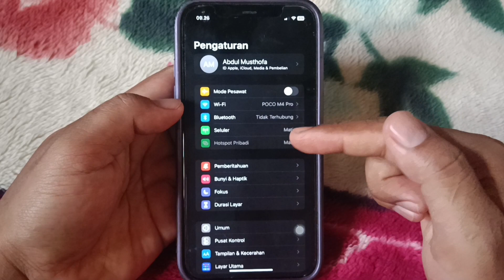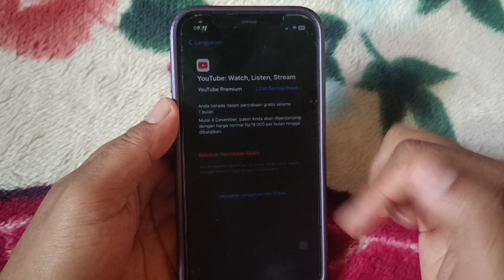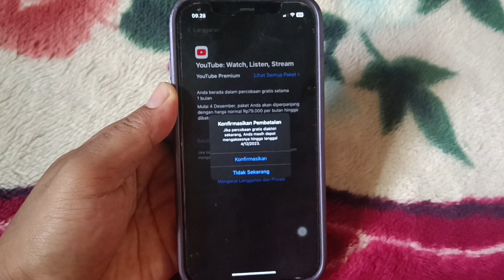Cara Berhenti Langganan Youtube Premium Di Hp iphone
Cara berhenti langganan youtube premium di iphone  tidak bisa lewat aplikasi youtube, tetapi untuk membatalkan langganan youtube premium di hp iphone  itu lewat pengaturan di hp iphone